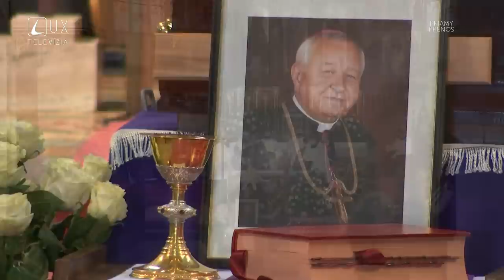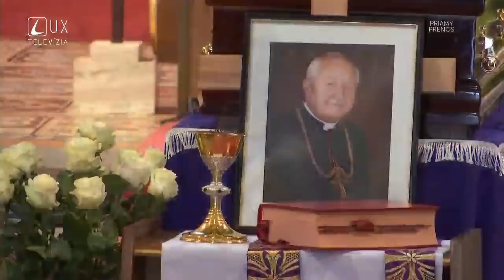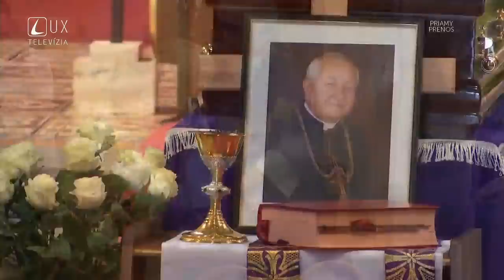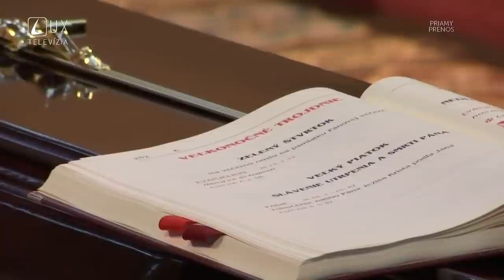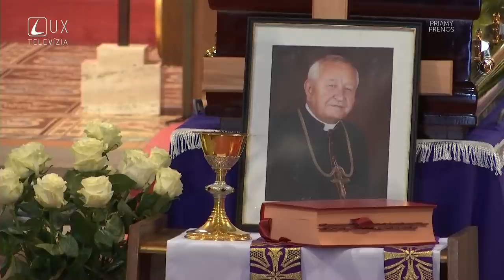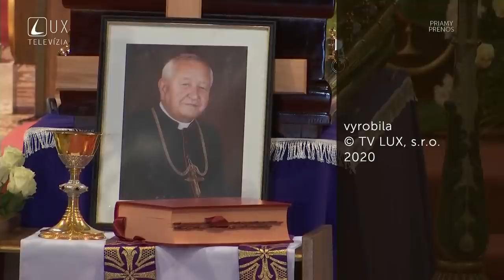Priamy prenos pohrebnej sv. omše za Mons. Štefana Sečku